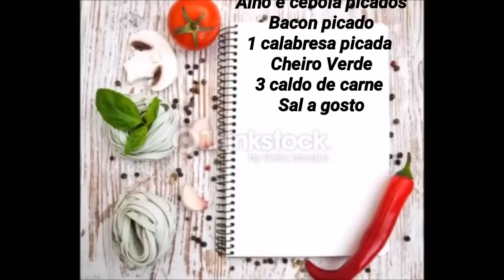CALDO DE MANDIOCA DELICIOSO(Cassava broth)